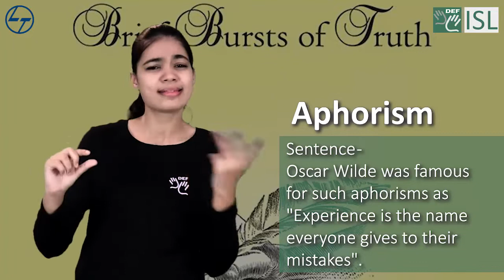Aphorism (noun) - Word of the Day for November 9th